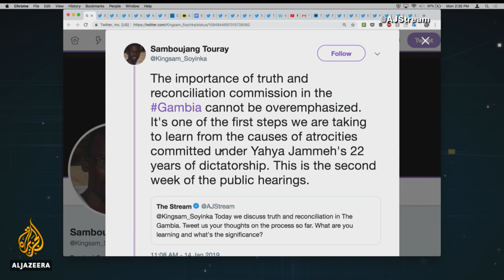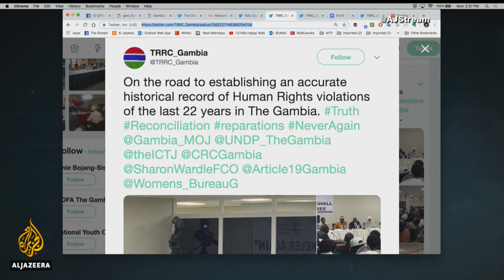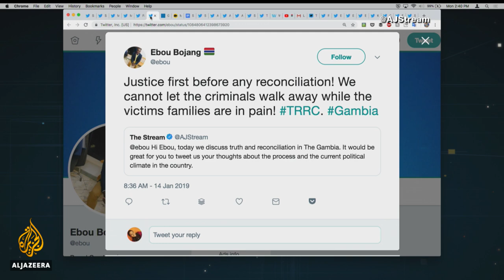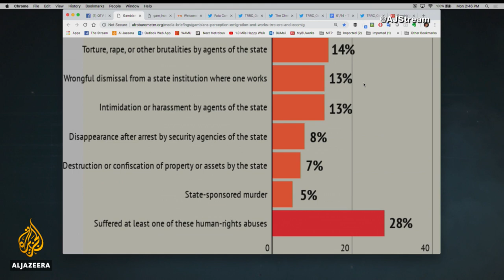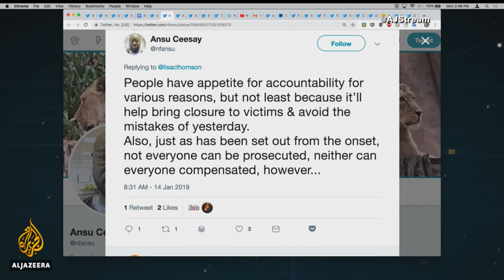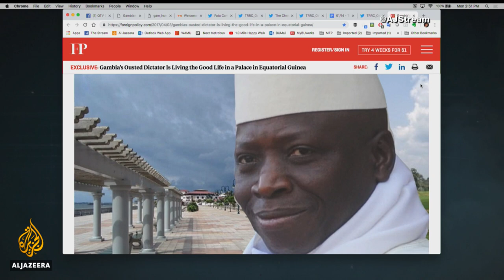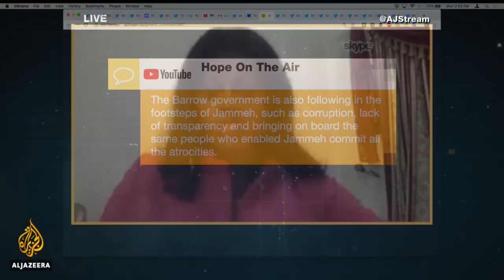🇬🇲 Will Gambia’s truth commission bring Jammeh to justice? | The Stream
A Gambian truth and reconciliation commission began its first hearing this month to look into alleged human rights abuses that occurred during the 22-year rule of Yahya Jammeh.

Between 1994 and 2016, Jammeh allegedly oversaw gross human rights violations including witch hunts, torture, enforced disappearances, and sexual violence. Many atrocities are said to have been committed by his own paramilitary hit squad. Jammeh was known as an eccentric leader who also subjected Gambians to fraudulent treatments for HIV/AIDS.

Hearings for the Truth Reconciliation and Reparations Commission (TRRC) will feature testimony from victims, witnesses and alleged perpetrators. The commission will decide compensation for victims and recommend cases for further prosecution.

This month marks two years since Jammeh fled from The Gambia after refusing to concede defeat in a 2016 presidential election. He has been living in exile in Equatorial Guinea, where he is being protected from extradition. Since his departure, some aspects of Gambian civil society, including the return of a free press, have improved. But the country is still struggling economically and many young people are considering leaving.

In this episode, we'll discuss what a truth, reconciliation and reparations commission could achieve in The Gambia and how the country has changed under new leadership.